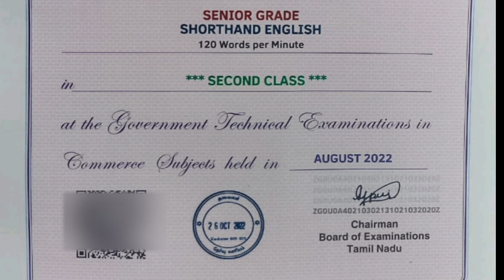SHORTHAND EXAM AUGUST 2022 PRIVATE CANDIDATES CERTIFICATES UPDATE | TNGTE AUGUST 2022 UPDATE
ஆன்லைன் வகுப்புகளில் சேர்வதில் உள்ள பலன்கள்:
1. Convenient Timingல் வகுப்புகள் நடைபெறும்.
2.  பயண நேரம் குறையும்பட்சத்தில் Practice செய்ய  கூடுதல் நேரம் கிடைக்கும்.  ( Institute தூரமாக இருந்தால்)
3. வகுப்புகளில் நடத்தப்படும் பாடங்களின் Records கிடைக்கும்.
4. மழை, வெயில் போன்ற வெளியே செல்ல இயலாத நிலையில் வீட்டில் இருந்தபடியே பயிற்சி பெறலாம்.
5. தனிப்பட்ட பயிற்சியாளர் மற்றும் அரசு வேலைகளில் இருக்கும் அலுவலர்களின் ஆலோசனைகள் பெறலாம்.
6. சந்தேகங்களை உடனுக்குடன் message/call செய்து நிவர்த்தி செய்யலாம்.
7. குறைவான பயிற்சி கட்டணம் மற்றும் தேர்வு கட்டணம்.
8. Pass செய்து முடிக்கும் பட்சத்தில் வீடு தேடி சான்றிதழ்கள் வந்துவிடும்.
9. திரைப்படங்கள் மனதில் பதிவது போல் பாடங்கள் மனதில் பதிந்துவிடும்.
10. பயிற்சிக்கு பின் முறையான Guidance கிடைக்கும்.

Shorthand online classes are successfully going on🌠

courses offered in GLOBAL SHORTHAND ACADEMY

✍️ Shorthand Tamil Lesson batch
Timings (6am to 7am and 6pm to 7pm)
✍️ Shorthand English Lesson batch
✍️ Shorthand Tamil Senior Speed batch
 Timings (6pm to 7pm)
✍️ Shorthand English Junior Speed batch
Timings (7pm to 8pm)
✍️ Shorthand English Senior Speed batch
Timings (5am to 6am and 7pm to 8pm)
✍️ Shorthand English High Speed 150wpm
 (6am to 6.30am)
✍️ Shorthand Tamil High Speed 120wpm, 150wpm (6.30am to 7am)

Like the video❤️, If you like the dictation ✨
Share ⏩ to those who are practicing English Shorthand 💥